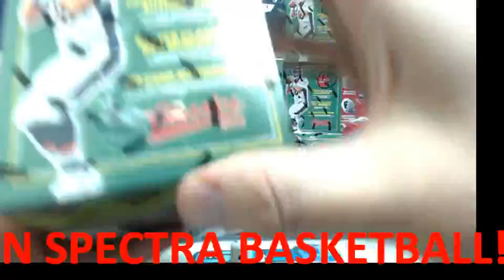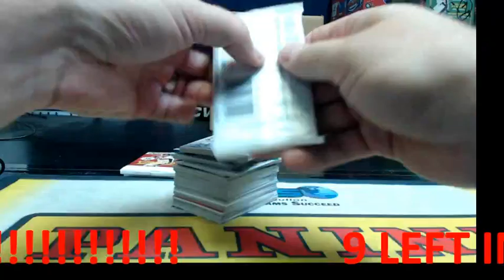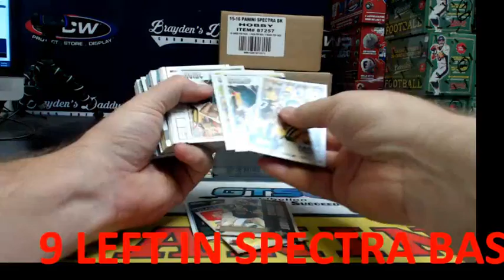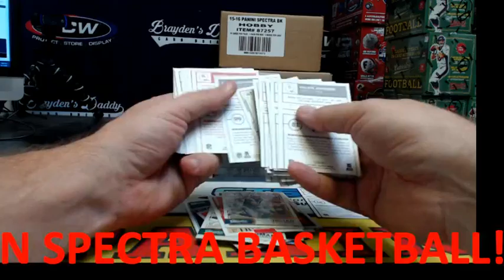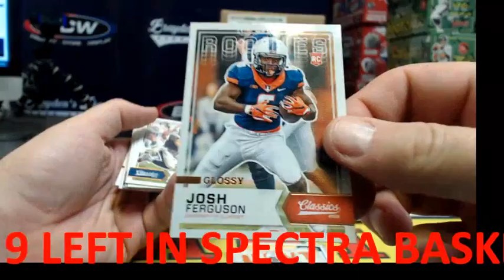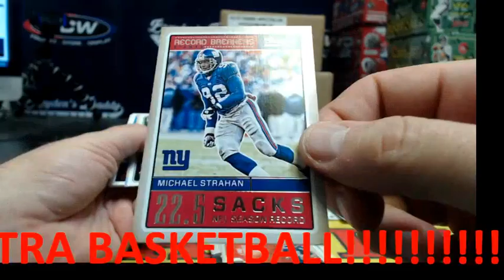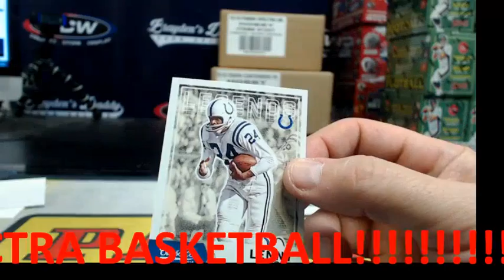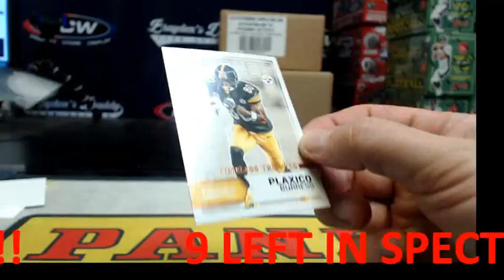2016 CLASSICS FOOTBALL PERSONAL BOX (ravenx329) JUNE 2, 2016